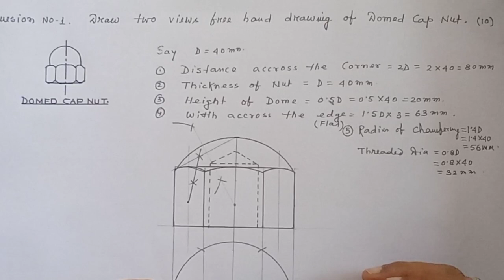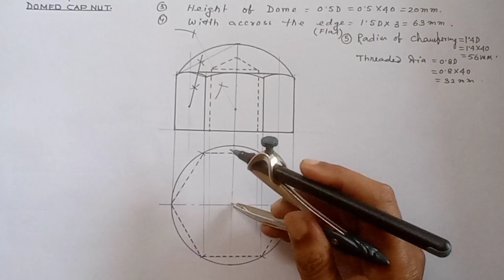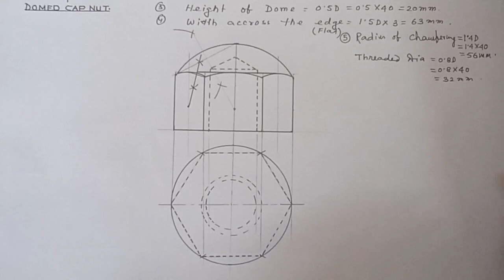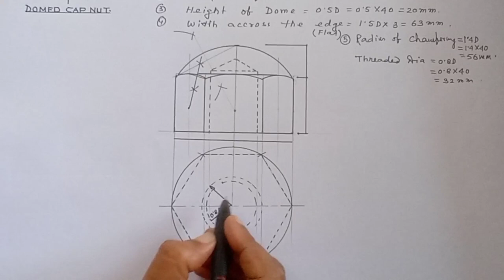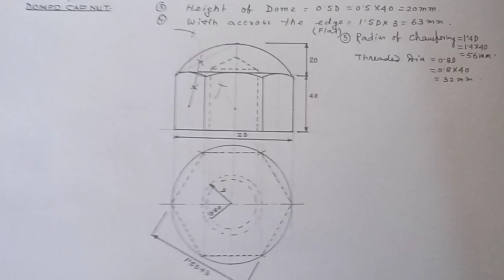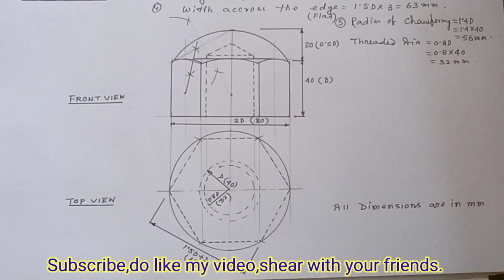Draw two Views Free Hand Drawing of Domed Cap Nut.